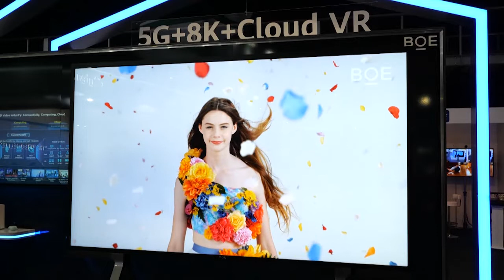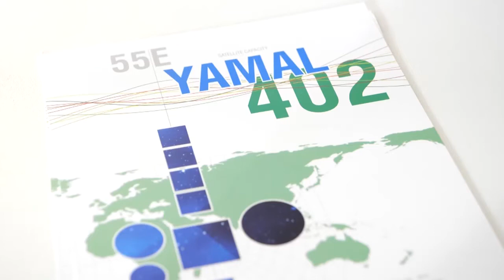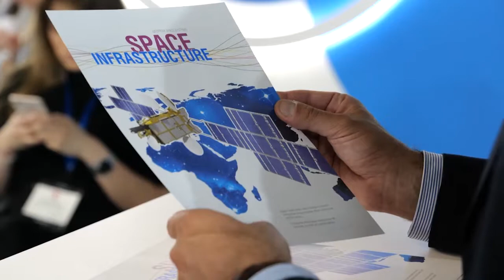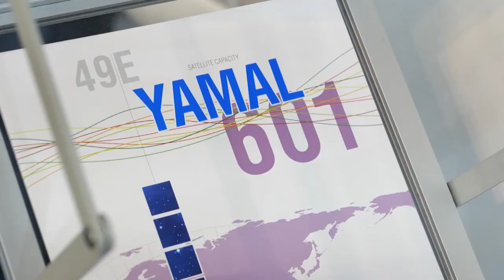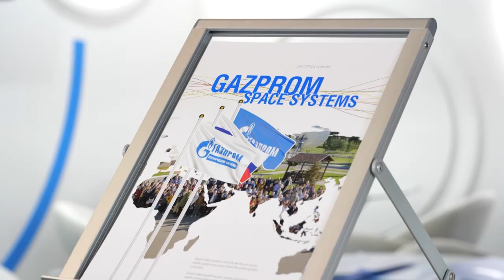Выставка «IBC-2019» в Амстердаме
Масштабная международная выставка в области связи, медиа и телекоммуникаций открылась в Амстердаме. Одно из крупнейших предприятий городского округа Щёлково – компания «Газпром космические системы» также принимает участие в выставке.